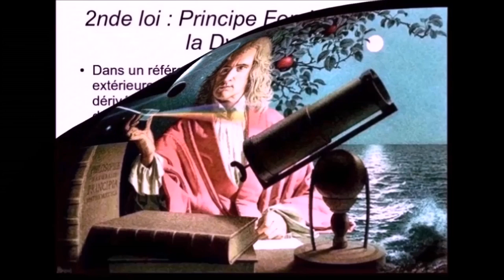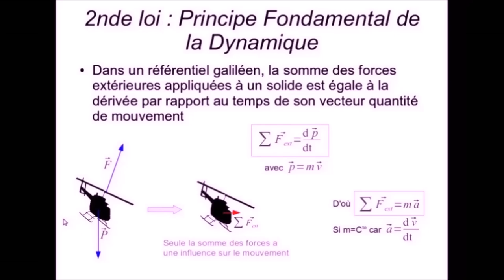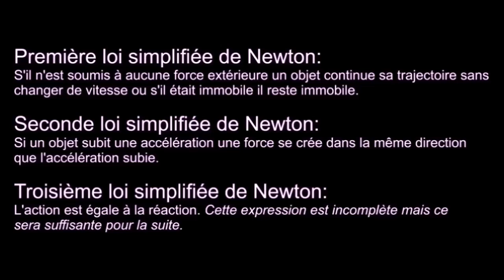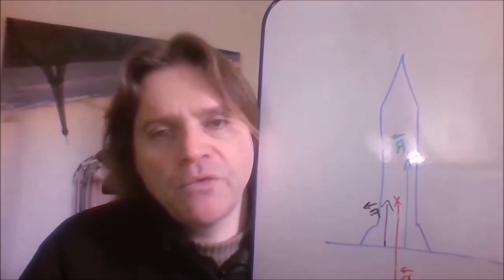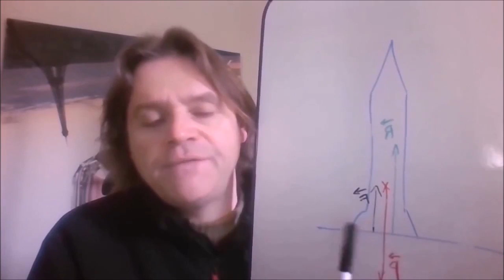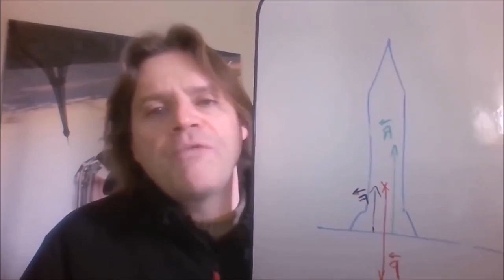La Terre Plate pour les Nuls. Episode 3 - [Les fusées]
Les explications de l'autoproclamé "Professeur" Grandjean, imposteur de son état, sur la propulsion des fusées dans l'atmosphère et dans l'espace.
comme vous pouvez vous en douter la science naïve du platisme n'a de science que le nom, mais voyez par vous même